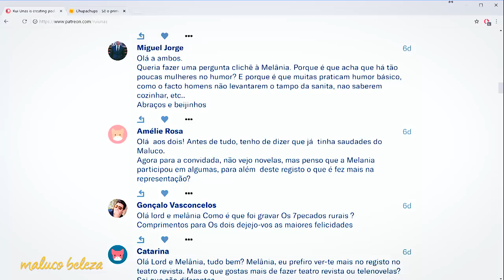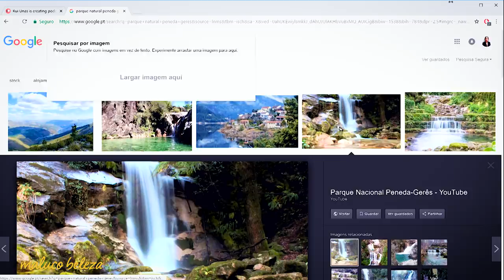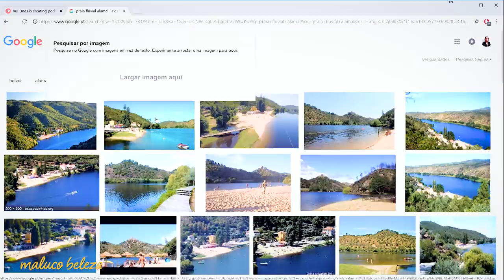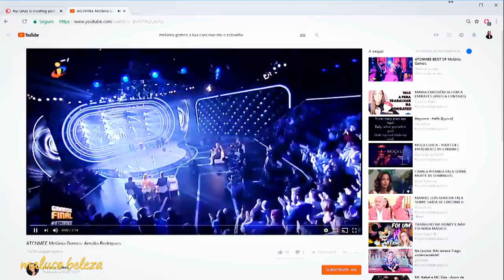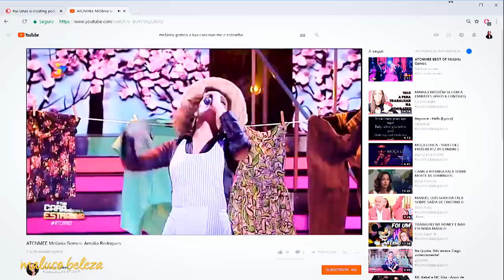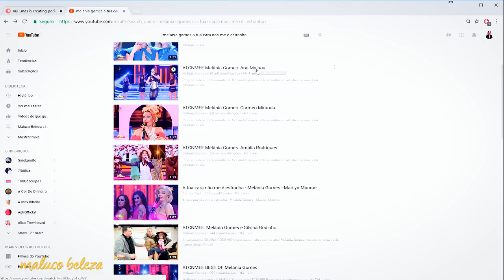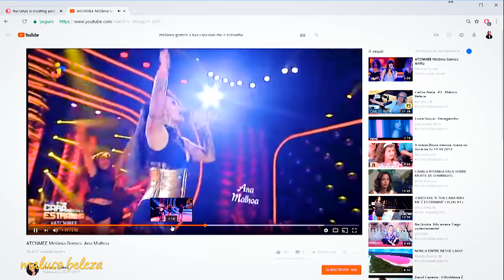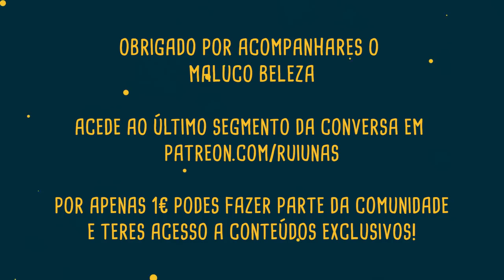Melânia Gomes : P3 : Maluco Beleza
Terceira parte da conversa com Melânia Gomes  no Maluco Beleza!